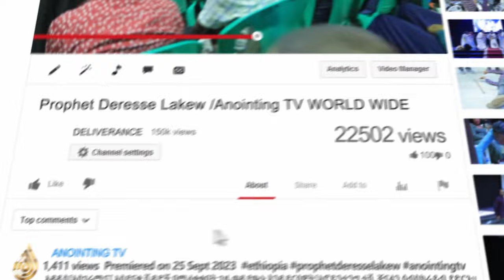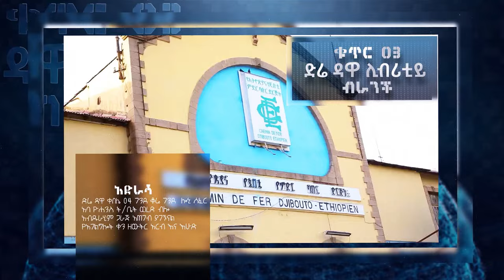እስራት እንዳይጸናባችሁ_አታፊዙ! | ሊታይ የሚገባው ድንቅ ትምህርት